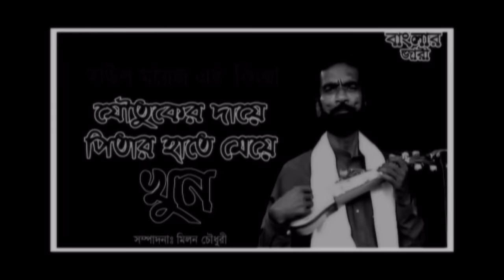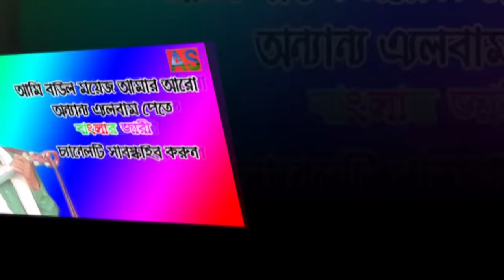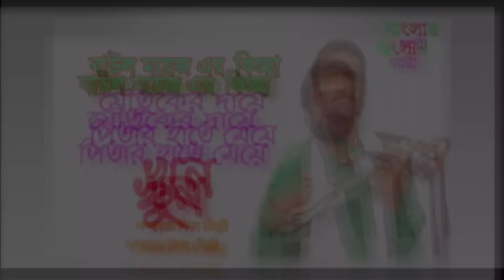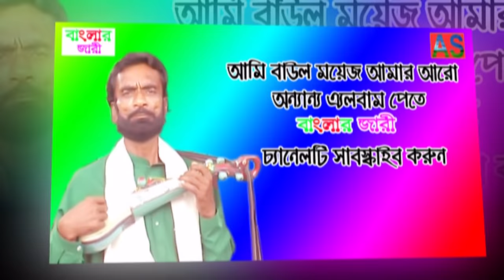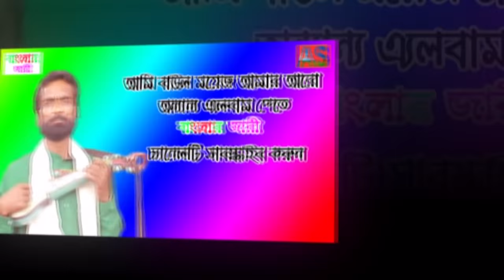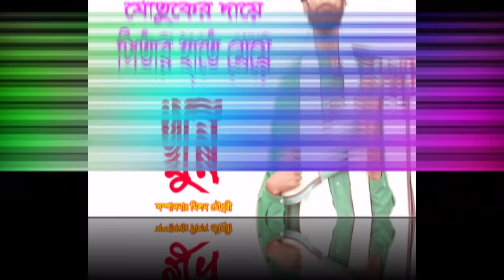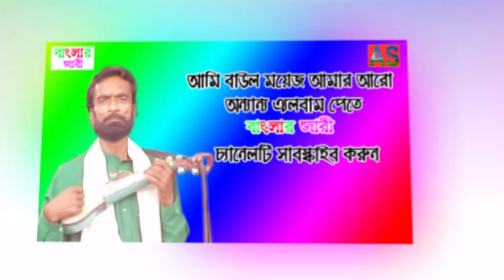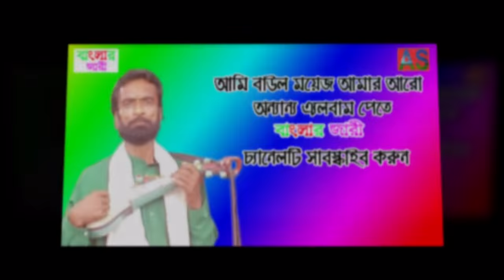যৌতূকের দাঁয়ে পিতার হাতে মেয়ে খুন/JOUTOER DAE PETHAR HATA MEA KHON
কিচ্ছা: যৌতূকের দাঁয়ে পিতার হাতে মেয়ে খুন |
শিল্পী: বাউল ময়েজ
অডিও মাস্টার ও সম্পাদনা : মিলন চৌধুরী
লেবেল: বাংলার জারী